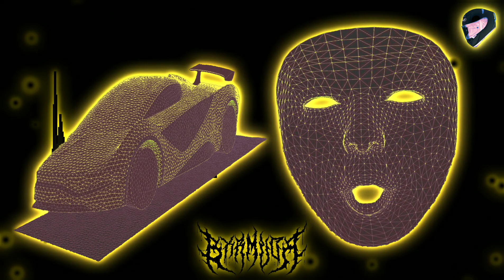Venting Palace - MESH (Prod. By Venting Palace)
For Enjoyment and Promotional use only!

Support Venting Palace -